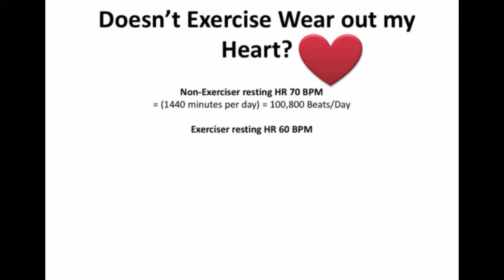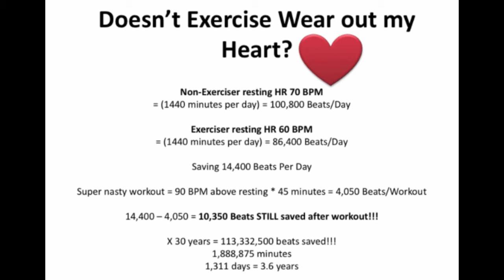Heart Health Improved